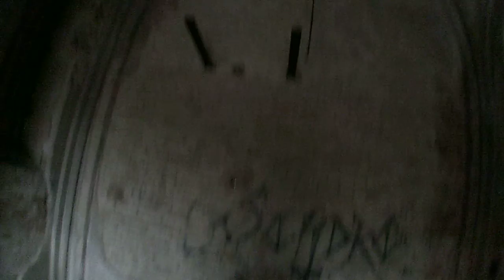Apleista koplyčia Ukmergės rajone / Abandoned church near Ukmerge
Ruins in Lithuania / Apleista koplyčia Ukmergės apylinkėse